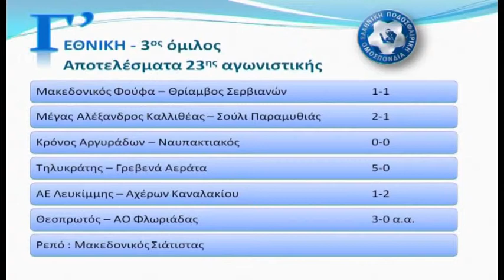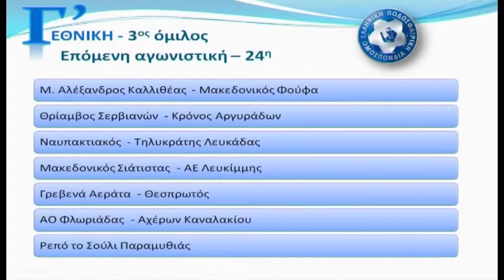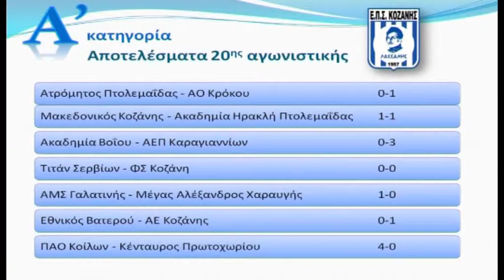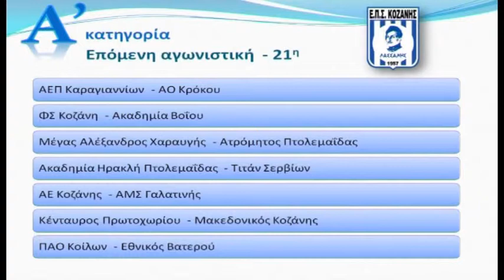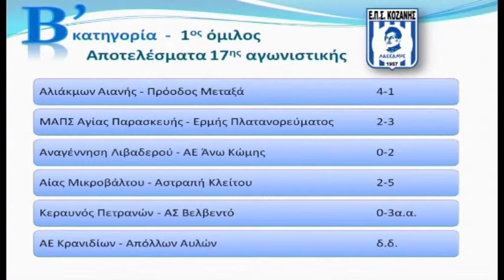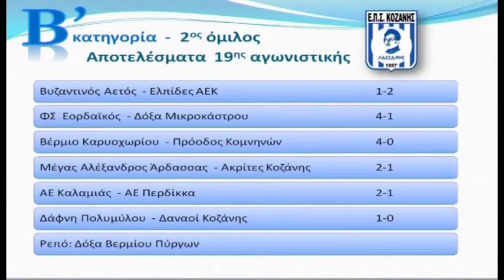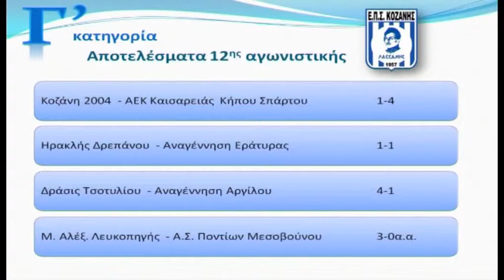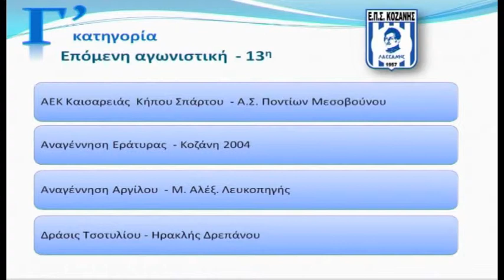ΜΑΤΙΕΣ ΣΤΑ ΣΠΟΡ 25 03 2019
Στο πρώτο μέρος  ο πρώην πρόεδρος της ομάδας της Καστοριάς Παναγιώτης Ουσταμπασιδης Φραπές
Στο δεύτερο μέρος ο η ομάδα της Αστραπής Κλείτου Ο πρόεδρος Λευτέρης Φερλαχιδης η Γενική γραμματέας ,Γεωργία Ζήση και δύο ποδοσφαιριστές Γεώργιος Παπαδόπουλος Φώτης Τσαβδαρίδης